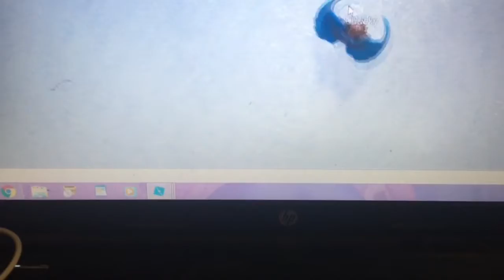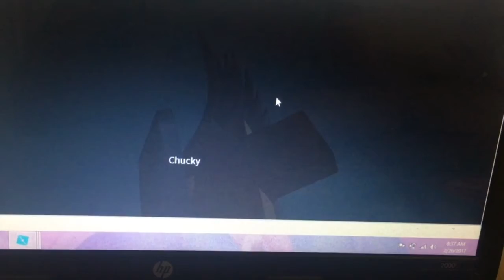Chucky Blue Winged Doll Official Teaser Trailer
The Most Wonderful day of the year
10 yr old named Chucky who has very Shiny Wings to help misfit Toys

Coming this Christmas